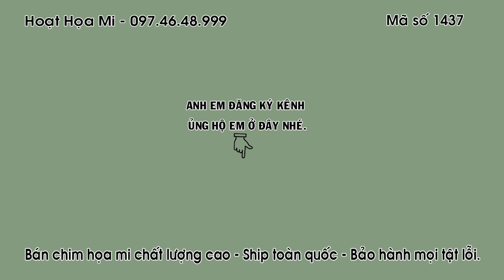CHIM KHƯỚU 1437 - KHƯỚU MỘC DỞ BỘ TO ĐUÔI XÒE - CĂNG NÊN LÀ RẤT VIP Ạ - ĐT 0974648999 - ĐÃ BÁN